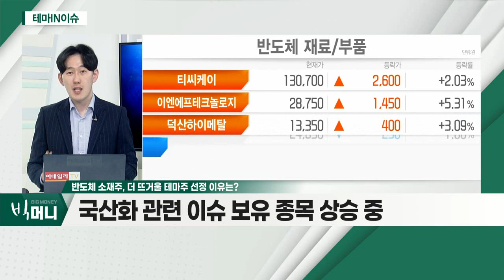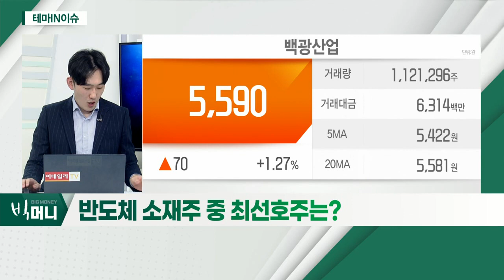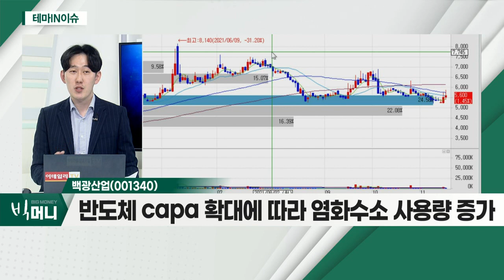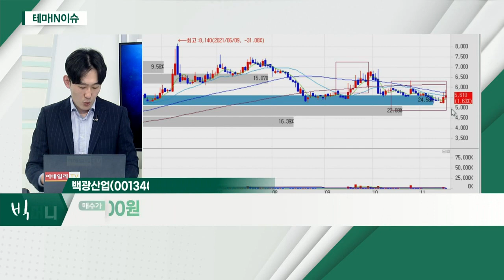백광산업(001340)... 반도체 소재주_테마IN이슈 (20211115)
반도체 소재주
- 원자재 수급 이슈, 반도체 소재도 포함
- 국산화 관련 이슈 보유 종목 상승 중
- 단기/중장기 투자 기업, 선별 필요

백광산업(001340)
- 반도체 소재 국산화ㆍ원자재 관련주로 편입
- 반도체 capa 확대에 따라 염화수소 사용량 증가
- 삼성전자ㆍ고순도 HCL 납품 기대